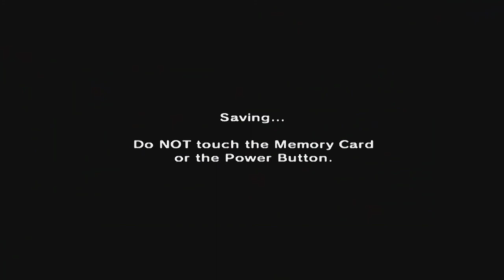The Legend Of Zelda: Ocarina Of Time [GCN XLP] ep 12: Dark Places pt 10